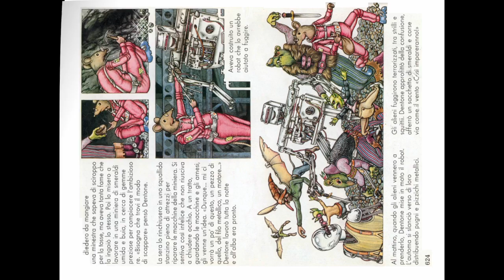Lo straordinario viaggio di Dentone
Dentone luna iRaccontastorie